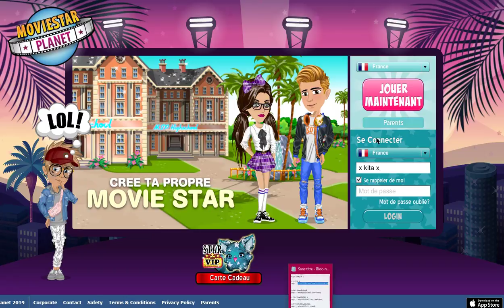UNE ABONNÉE CONTRÔLE MON COMPTE MSP + LOOK + MDP EN VIDEO + FAIL !!!